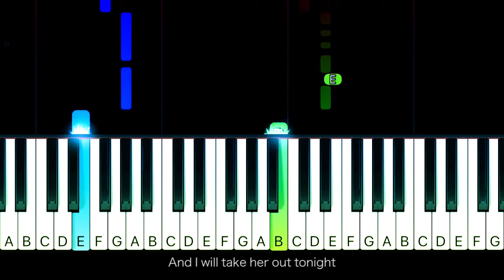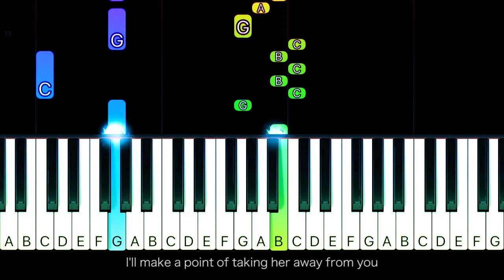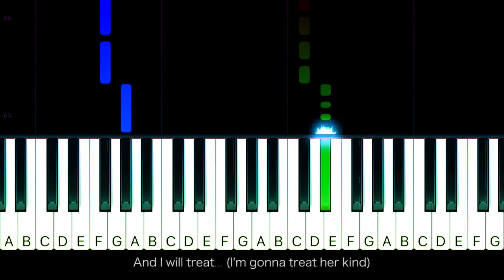The Beatles - You’re Going To Lose That Girl - EASY Piano TUTORIAL by Piano Fun Play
Learn how to play You’re Going To Lose That Girl by The Beatles on piano with this Piano TUTORIAL! Please enjoy!